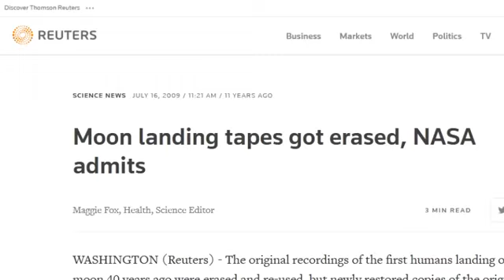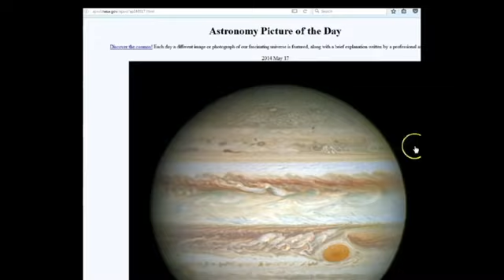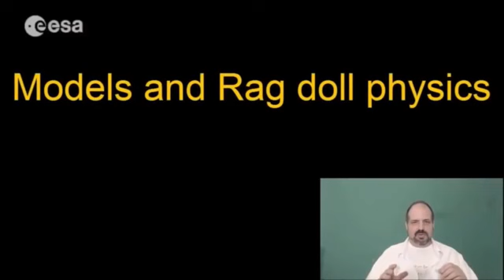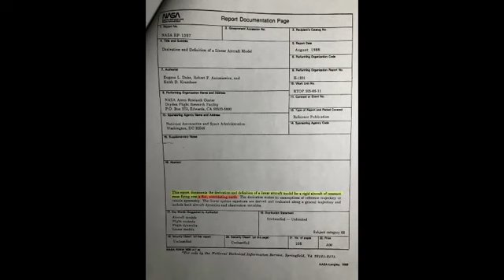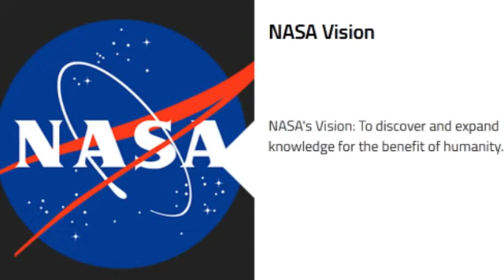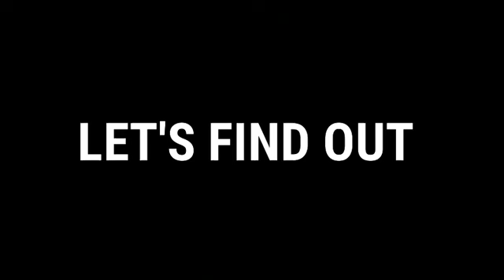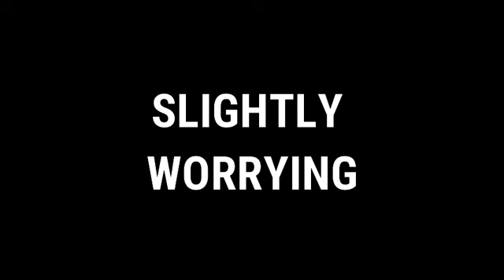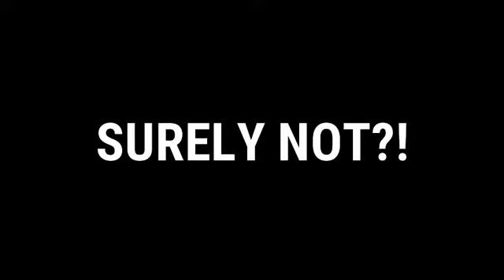What on Earth Happened (part 2)